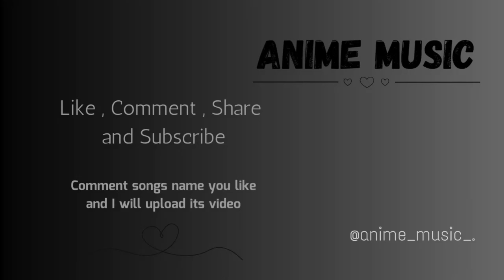Renegade | slowed + reverb | by Aarayan Shah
Renegade by Aarayan Shah
slowed version.